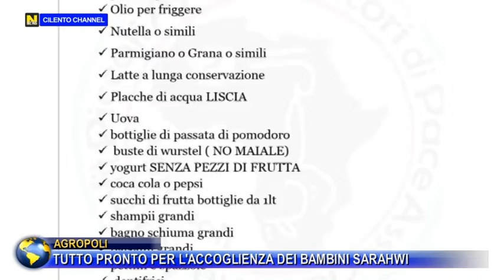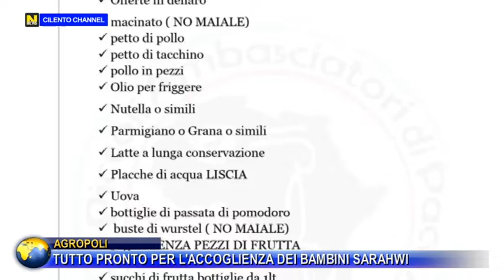AGROPOLI - TUTTO PRONTO PER L'ACCOGLIENZA DEI BAMBINI SARAHWI